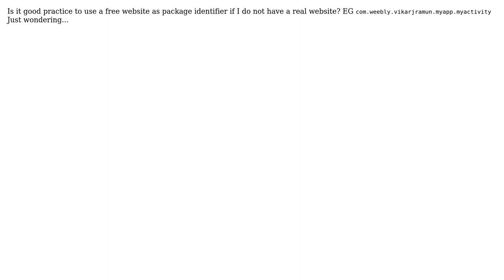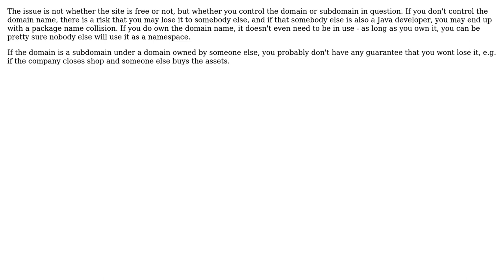Software Engineering: Is it good practice to use a free website as a package (2 Solutions!!)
Software Engineering: Is it good practice to use a free website as a package

With thanks & praise to God, and with thanks to the many people who have made this project possible! | Content (except music & images) licensed under CC BY-SA | Music | Images & others | With thanks to user vikarjramun user Tulains Cordova user JacquesB and the Stack Exchange Network Trademarks are property of their respective owners. You are responsible for your own actions.